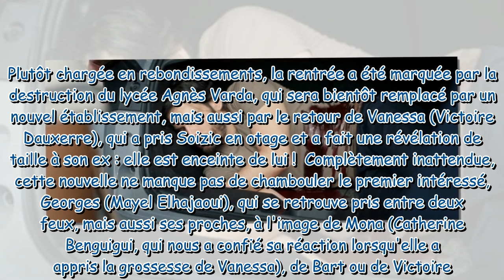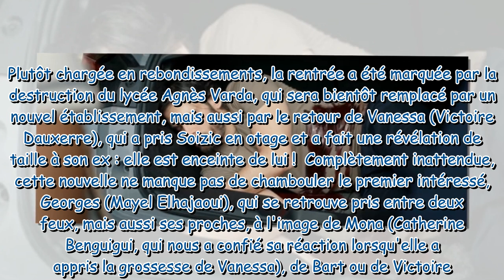Demain nous appartient après Emma, un autre personnage va mourir !